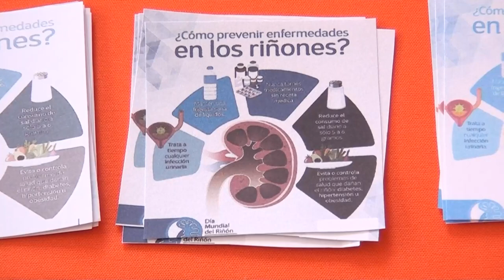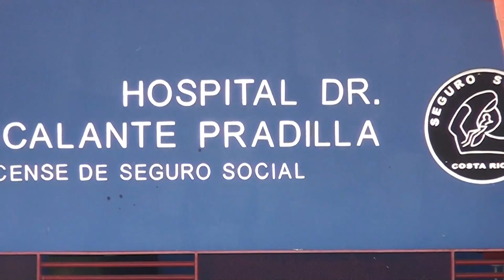Charlas educativas e información sobre tratamiento serán parte conmemoración del día del riñón